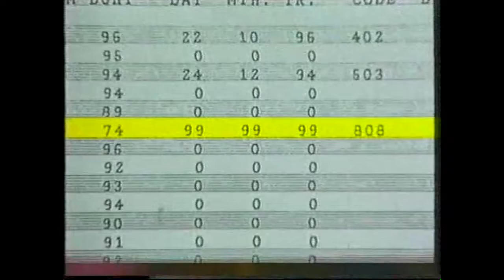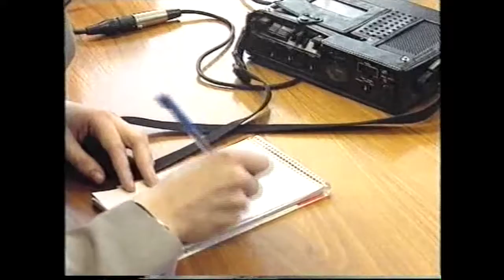RTE 19 3 1997 Wed